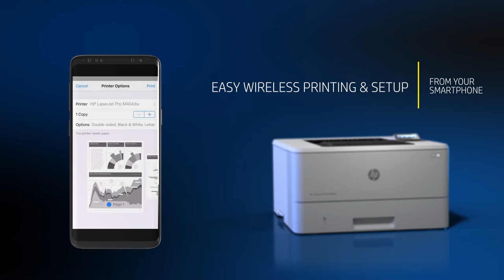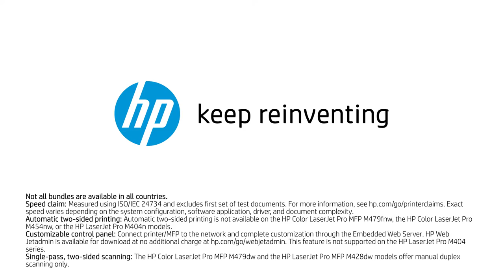HP LaserJet Pro Multifunction M428fdw Wireless Laser Printer | Product Overview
Description:It's built to keep your business moving forward, the HP LaserJet Pro Multifunction Printer M428fdw keeps up with how you actually work, collaborate, and get things done. With fast print, scan, copy, and fax capabilities, best-in class security, and automated workflows, this multifunction monochrome laser printer is designed to let you focus your time on growing your business and staying ahead of the competition.